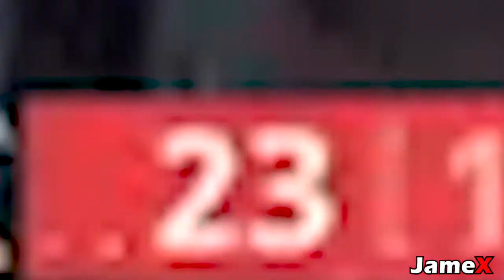My Best Video Edits 2019 - Bombunas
The Best Video Edits I did for other channels and friends